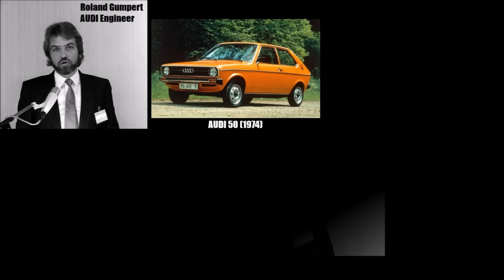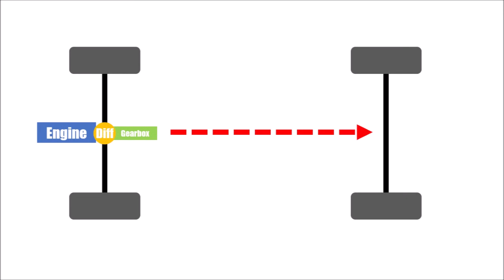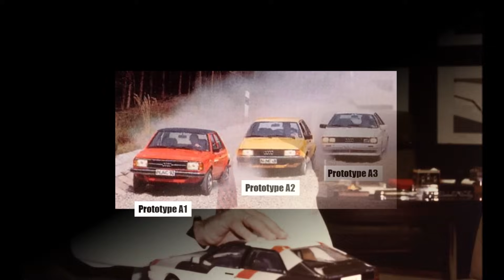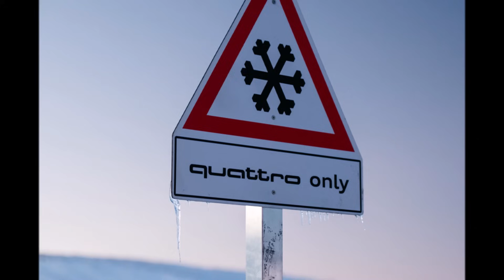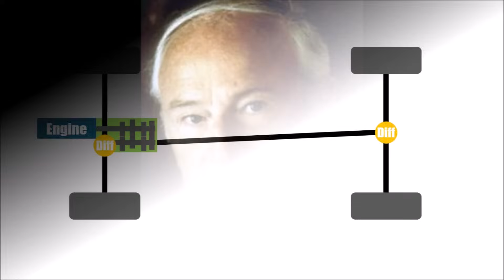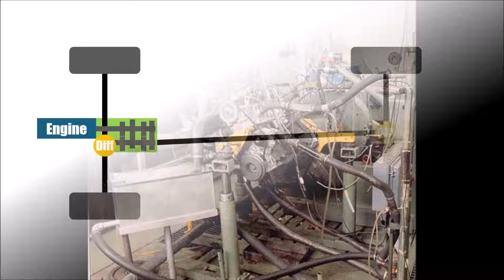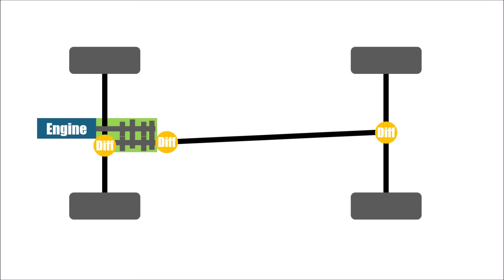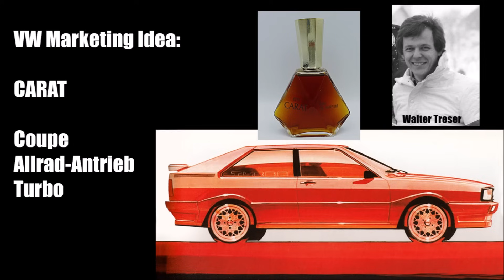History of quattro - Part 3 - The creation of quattro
Let's discover how the quattro all-wheel-drive was created at AUDI!
Which people were involved and how?
How did the previous experiences help?
And which problems needed to be solved?
What is so special about quattro compared to other all-wheel-drive systems?

r. gumpert